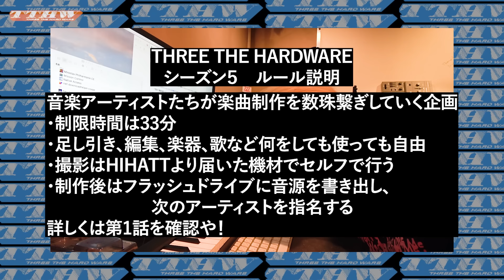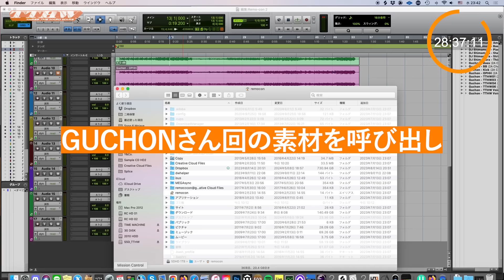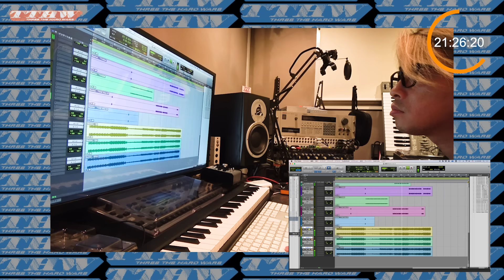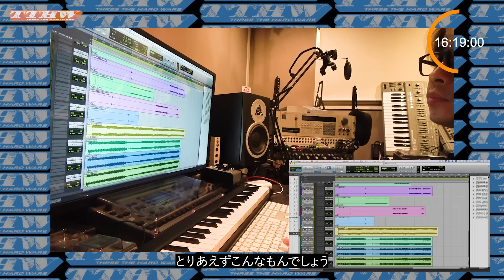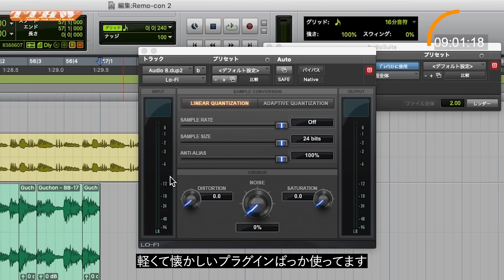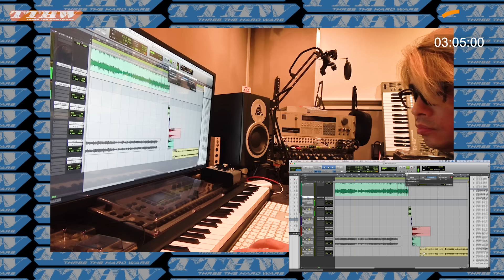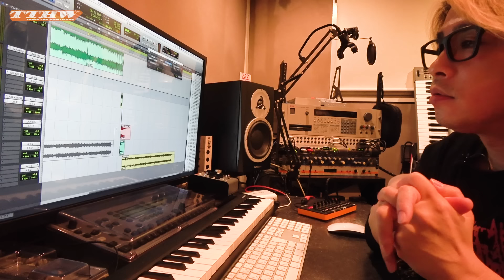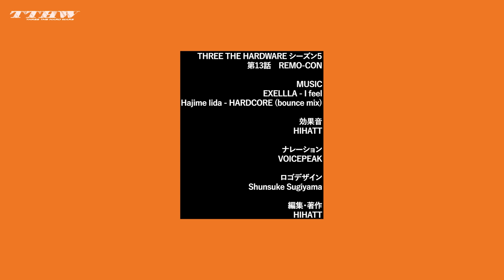THREE THE HARDWARE 5-13 キックが無いじゃん | REMO-CON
5-13

TTHW オフィシャルTシャツ＆HIHATT公式グッズ好評販売中！